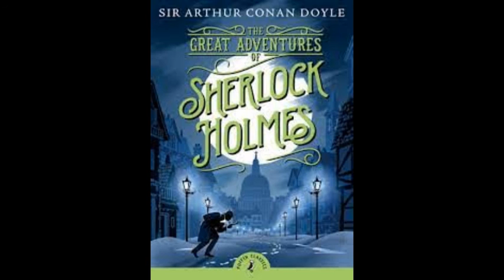Learn English Through Story | The Adventures of Sherlock Holmes | The Boscombe Valley Mystery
Do you want to learn English by reading English books, but can't find enough time for it? This page contains books voiced by native English speakers. You can listen to audiobooks and learn English while traveling, sitting or doing housework.

English Listening Practice with Daily Story